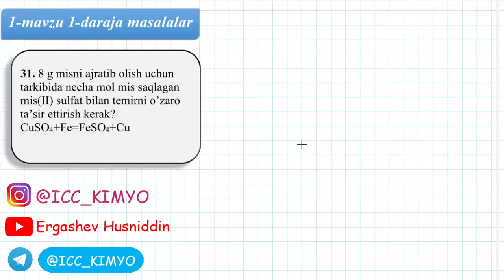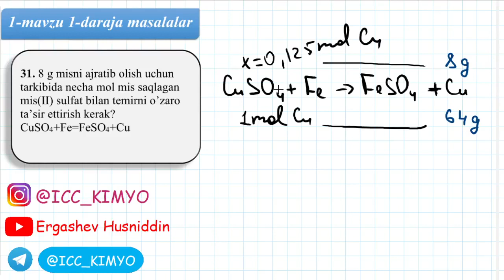Kimyo. 3-dars. 31-savol yechimi